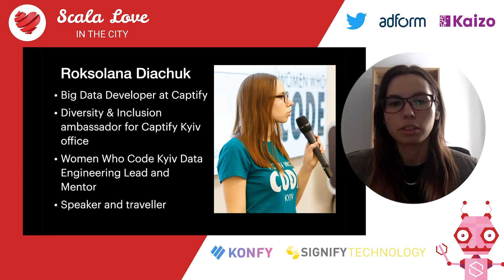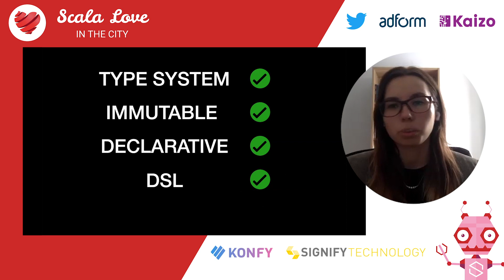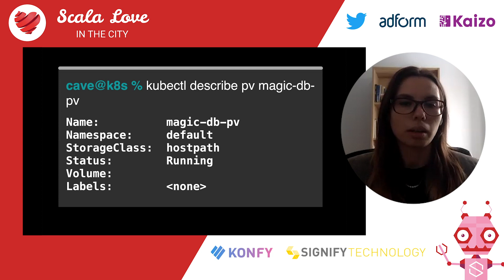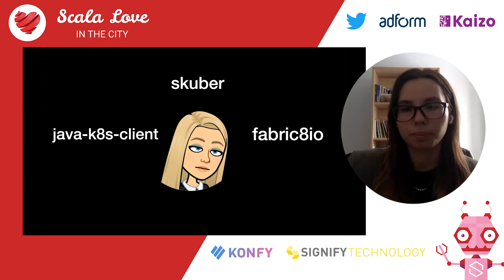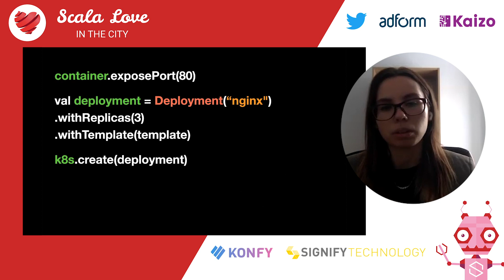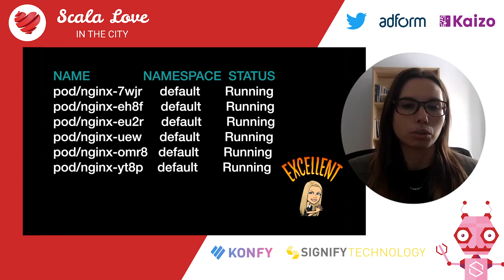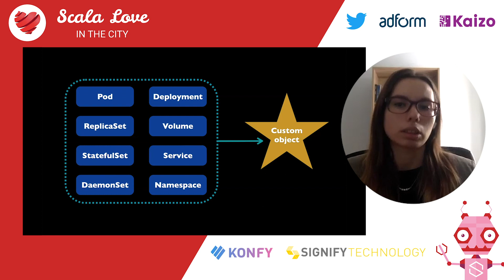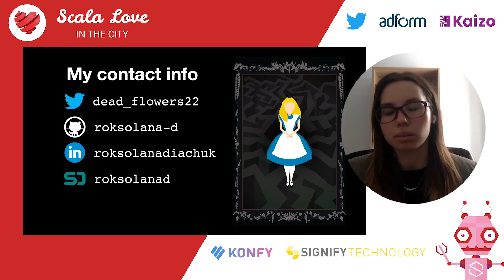Alice and the lost pod: practical guide to Kubernetes in Scala by Roksolana Diachuk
Scala Love in the City Conference 2021

Alice and the lost pod: practical guide to Kubernetes in Scala

Following Alice’s adventure to the world of pods and higher-order functions. Now Alice is a professional Scala developer and over the years she has forgotten her trip to the world of pods and higher-order functions. But this time a new adventure found her. Alice needs to bring back the pod home using her knowledge of Scala. Will she be able to discover the link between Scala and Kubernetes and save her friend? You will find it out in this talk.